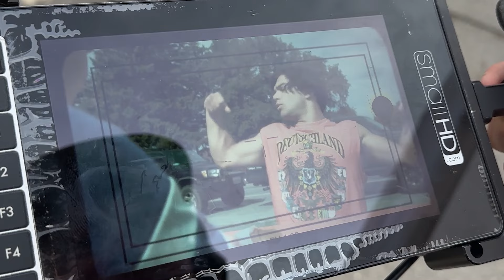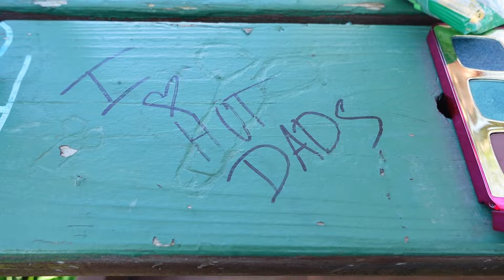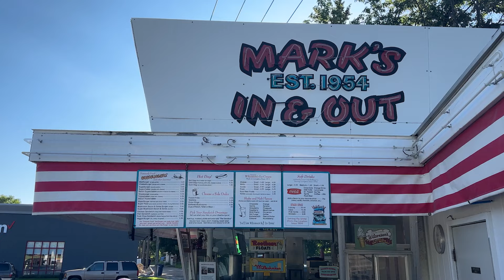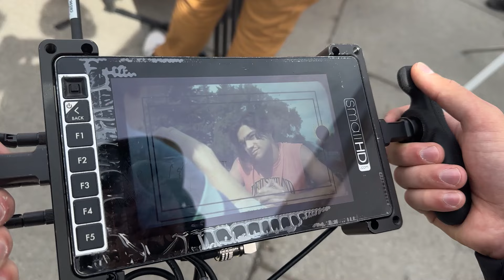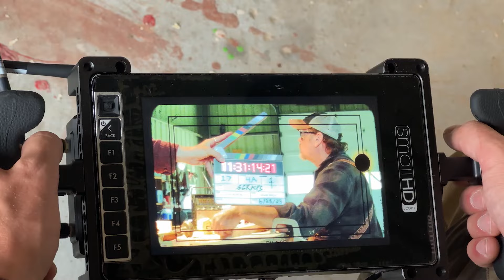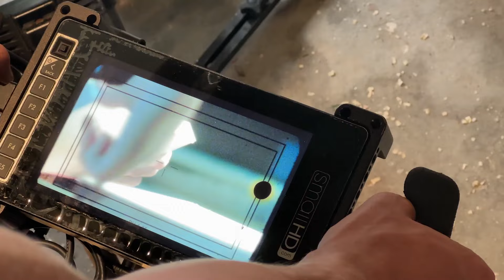FULL BTS RECAP - Scraps Gay Skateboarding Short Film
LogLine:
In rural 2003 Montana, two closeted teen boys navigate skateboarding, harsh small-town judgment, and a summer of unexpected young love.

WE MADE A MOVIE! Thank you to our amazing crew of 50+ passionate artists. Our Gay coming-of-age romance film, SCRAPS, takes place in rural Montana in 2003. We hope you fall in love with Gus and Bridger’s story just like we did. We just wrapped our short film version of the story, but are still planning to shoot the feature next summer! Help us by donating or reaching out to join!

All BTS Days and their Video Chapter Times:
00:00 Intro
00:23 DAY 0: Travel and Prep
02:07 DAY 1: Gus and Bridger Meet
04:14 DAY 2:  Skate Montage
05:52 DAY 3: Tara Meets Gus
07:50 DAY 4: Mark's In & Out
09:39 DAY 5: Find Your Crew
10:16 DAY 6: Uncle Dan's Cabin
11:32 DAY 7: Bonfire Scene
12:44 BTS Photos

Wanna read the script? Wanna visit set? Wanna join our team as a full-on Executive Producer to add to your resume!?

Director: Ryan Nordin
Writer/Producer: Matthew Francis
Producers: Chance Housley, Colton Underwood
Short Film Executive Producer: Chris Stanley  @StanChris